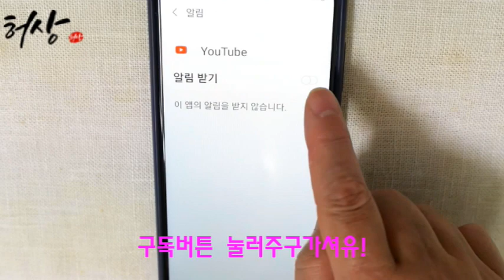질긴 깻잎김치 양념에 이걸 갈아넣더니 쓴맛없이 부드럽네! 깻잎장아찌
8월 여름 깻잎은 약간 질기답니다.
단풍깻잎처럼 절임하지않아도 이과정이 필요합니다.
꼭! 양념에는 이걸 갈아넣어보세요.
재료
절임하기​
깻잎 60장. 미지근한 물 1컵. 소금 1/2T.
양념
간장 2T. 액젓 3T. 참치액젓 2T. 소주 1T. 밥물 3T.
풋고추 다진것 2T. 홍고추 다진것 2T. 배 1/4개. 대파 다진것 3T.
생강청 1/3T. 통깨 1T. 쌀조청 2T. 매실청 1T.
*질긴깻잎은 약간 절입합니다.
쓴맛을 빼주는것이랍니다.
간맞춤은 식성대로 간장으로 가감합니다.